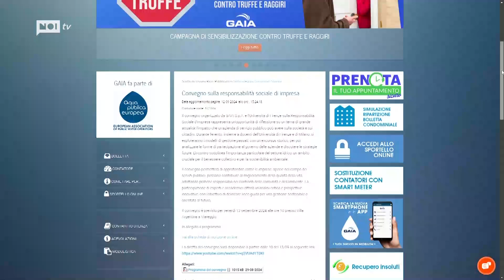Gaia spa, 18 milioni di euro restituiti agli utenti in 10 anni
In occasione del convegno “La responsabilità sociale dell'impresa” a Villa Argentina, il gestore del servizio idrico fa il punto su investimenti e sostegno alle famiglie.